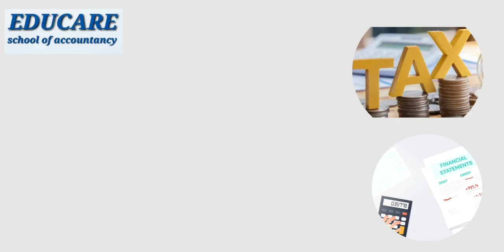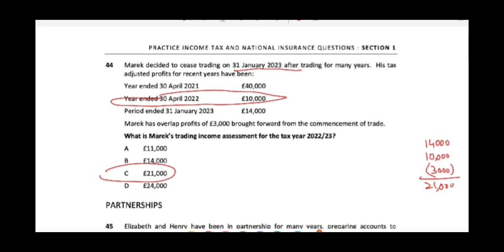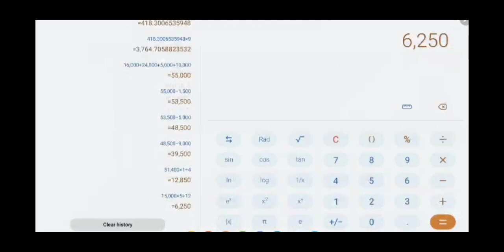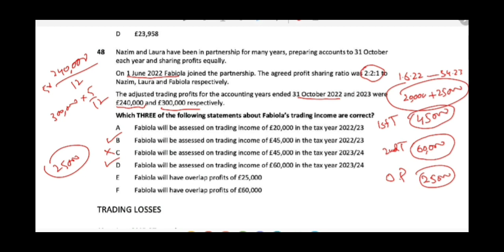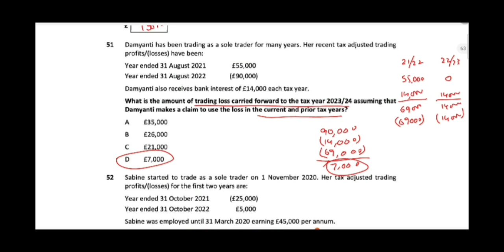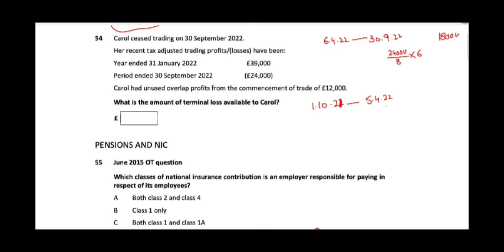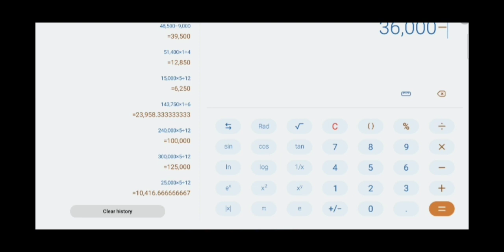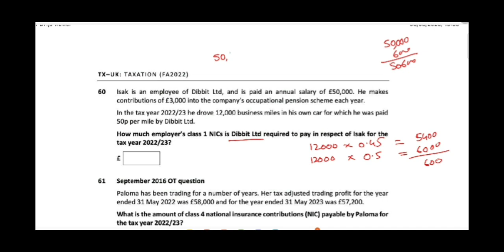F6 ACCA KAPLAN KIT PRACTIC SESSION 3